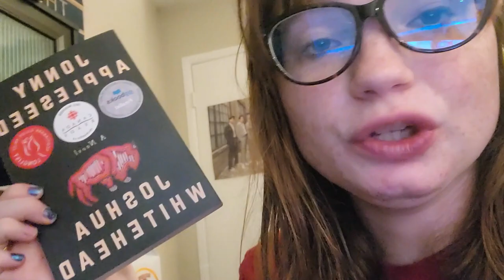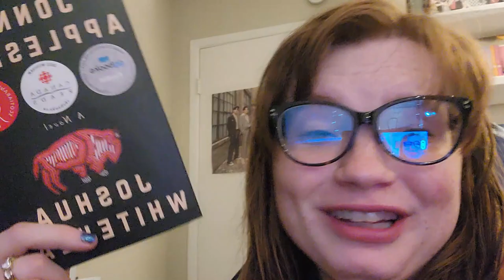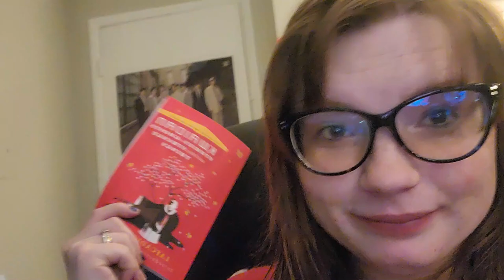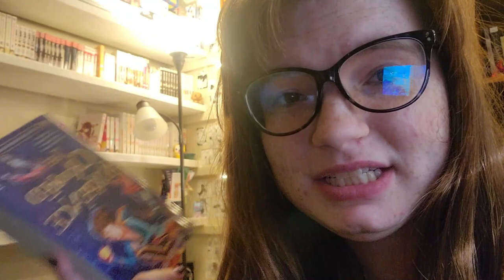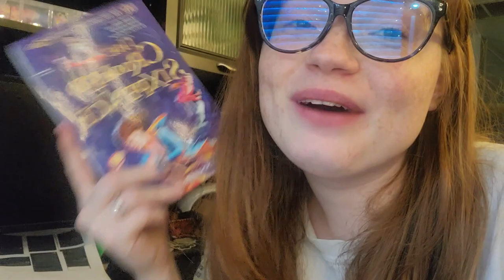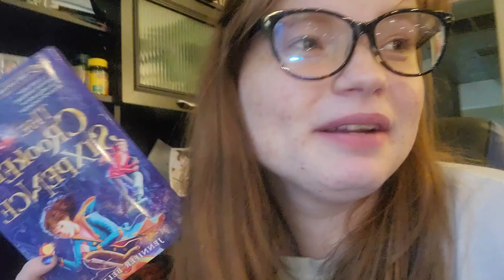Santa Fe Trip and Reading Vlog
Hey guys, sorry it took me a while to get this vlog up. I went back to work last week and we have been extremely busy. I am just working on getting back into the swing of things. Also still working on the school thing, everything seems to be going well.

Find me elsewhere:
Storygraph - @jesslovesreading